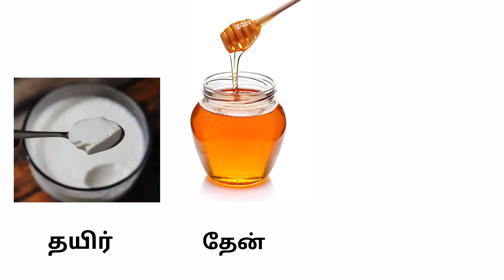Science based HAIR CARE ROUTINE based on your HAIR POROSITY ✅️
Hair care products for shiny smooth hair.

PRODUCT LINKS:

Giovanni 2 chic ultra moist Shampoo :

Love beauty and planet shampoo

Herbal essence argan oil of morocco shampoo

Palmer olive oil shine therapy conditioner

Love beauty and planet conditioner

Minimalist Maleic bond repair complex

Biolage Smoothproof  Professional Hair Serum :

Plum Hair mask

Bblunt hair mask

Love beauty and planet scalp purifying shampoo

Aveeno clarify and shine shampoo

Moroccan oil shampoo

Steam cap

About myself,
I'm Dr. SELVAJENI, an MBBS Doctor from Tamilnadu.This channel is born to share my knowledge in tamil.

All information available on this channel is for general guidance only. Always seek help from your physician or other healthcare professionals regarding your medical condition. Our channel shall not be liable for any consequential, direct, or indirect damage arising out of access to any content available on this channel. Wishing you all the health, wellness, and happiness.

We do not own all the materials we're posting on this channel. If you are a copyright owner and want your work to be removed from our channel please contact us via Email, Instagram or leave a comment here we will remove your content in the right way.